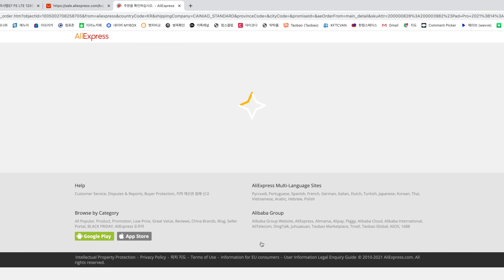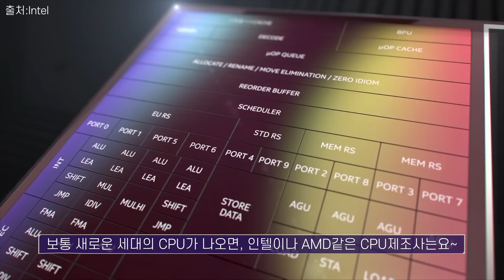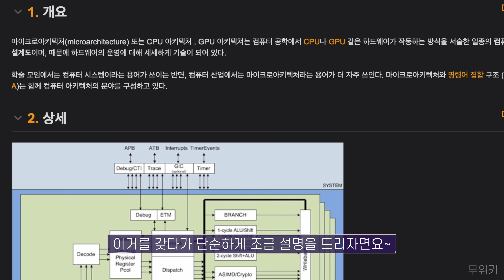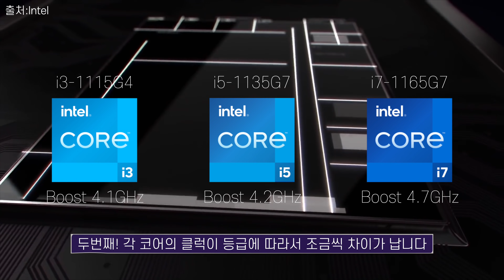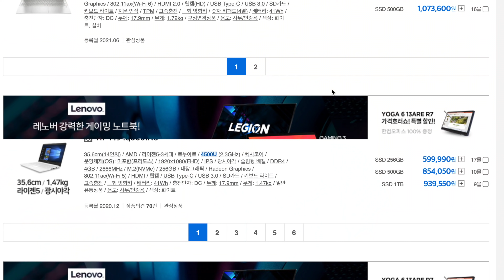돈있으면 i7, R7?! 그 생각을 바꿔드립니다(노트북에서) / 컴린이 전용 컨텐츠, 숙련자 클릭 주의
금전적인 여유가 있다면 더 좋은 성능을 위해
더 높은 등급의 CPU를 사용하는게 좋습니다. 단, 데스크탑에서는…
응?! 그럼 노트북에서는?! 음… 구매자가 원하는 기준에 따라 다르겠죠?!
i7, R7을 사고 싶지만, 돈때문에 타협하고 아쉬워하는 컴린이들,
무조건 i7, R7등 높은 등급의 CPU가 좋을 줄 알고 허공에 돈을 뿌려대는 컴린이들을 위한 컨텐츠!
노트북 특유의 메커니즘과 성능,전력,무게, 소음, 배터리타임 등의 상관관계!
초등학생도 이해 할 수 있게 쉽게 풀어 드립니다.

▪Chapter
00:00 인트로
00:48 오프닝&오늘의 주제(유의사항)
01:56 노트북이 고르기 어려운 이유(몇가지 기준)
02:42 노트북 설계상 매커니즘(성능/온도/무게/배터리타임의 상관관계)
05:11 CPU 등급에 따른 성능차이(아키텍처)
07:39 성능이 좋은 CPU가 노트북에서 갖는 디메리트
09:43 노트북 플랫폼이 가지는 한계점
10:27 노트북에선 필연적인 밸런스 조절&관점에 따른 가성비의 차이
10:59 티라노가 저전력 노트북에서 중급기(i5, R5)제품만 사는 4가지 이유
12:30 오해하지 마세요&오늘 내용 중 중요 포인트
13:07 클로징

Title: Dog and Pony Show by Silent Partner
Genre and Mood: Cinematic + Bright

이 영상에는 S-Core에서 제공한 에스코어 드림이 적용되어 있습니다.